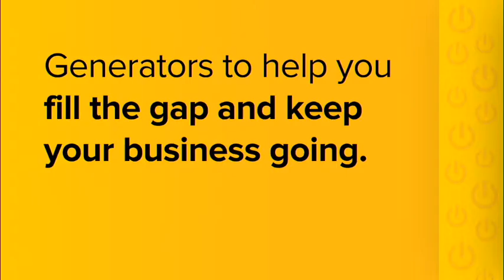Concourt judgment a significant moment for the country – Maimane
Democratic Alliance (DA) leader Mmusi Maimane said Thursday marked a significant moment in South Africa’s democracy following the Constitutional Court’s judgment in the Nkandla saga.